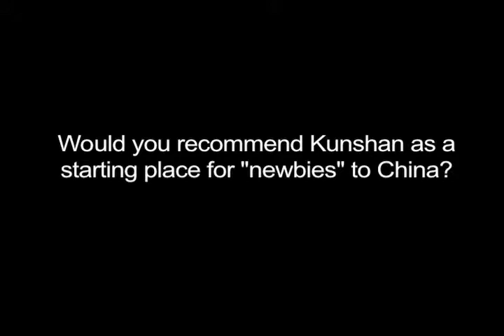ESL Teacher in Kunshan, China PART II | Don's ESL Adventure!